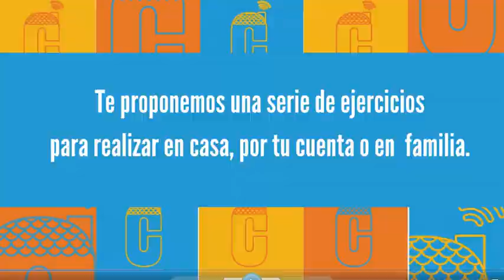Ejercicios en casa TV